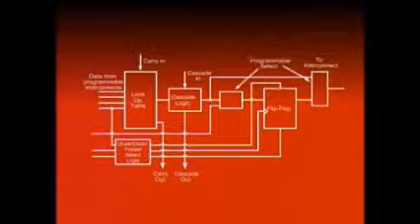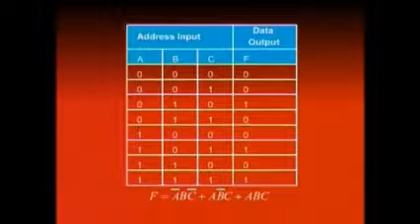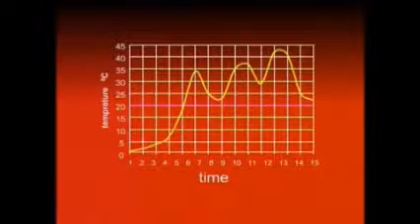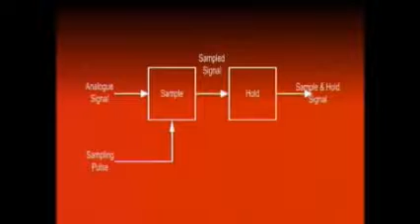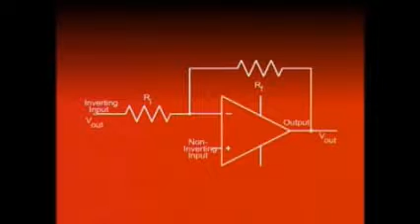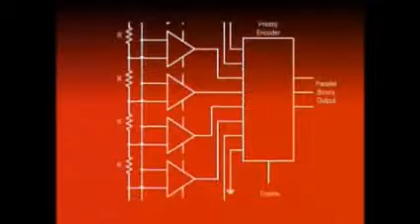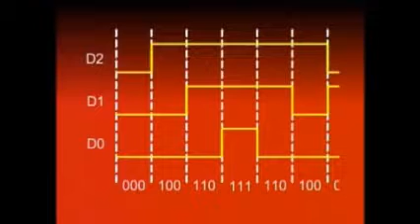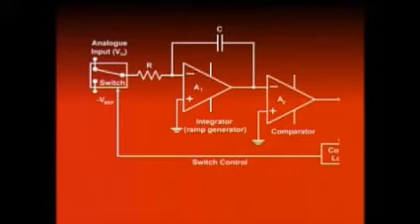Digital and logic Design lecture 44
The Logic Block, The Logic Element, The Look-Up Table, Analogue to Digital Conversion, Sample and Hold Operation, Operational Amplifier (Op-Amp), Flash Analogue-to Digital Converter, Dual-Slope Analogue to Digital Converter.